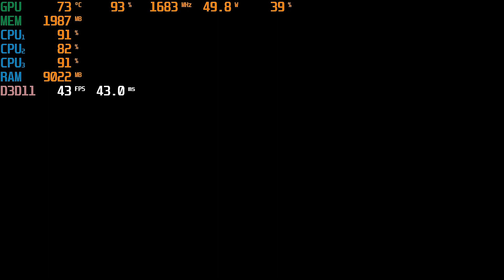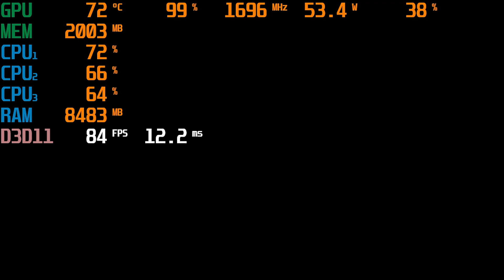GOD OF WAR 2018 TEST ON GTX 1050 (2gb) l 1080p 900p 720p l LOW,MEDUIM, l FSR l PC PERFORMANCE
My Specs:
CPU: Ryzen 5 3500
Ram : Corsair vengeance 16gb
Motherboard: MSI B450 PRO-VDH MAX
HDD:2TB
SSD:240gb
GPU: GTX 1050(2gb)